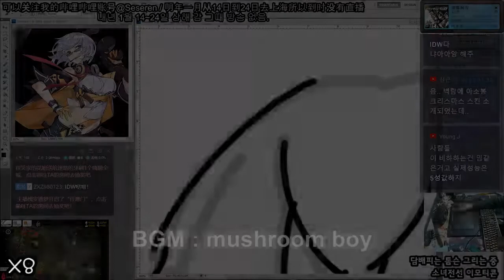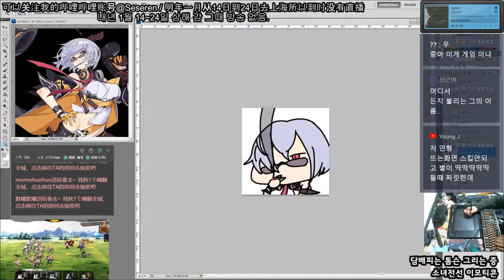[Seseren] 소녀전선 그림 - 톰슨 / ドールズフロントラインお絵かき - トンプソン [18 12 18 Speed x8]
내 짬에 해야하냐.